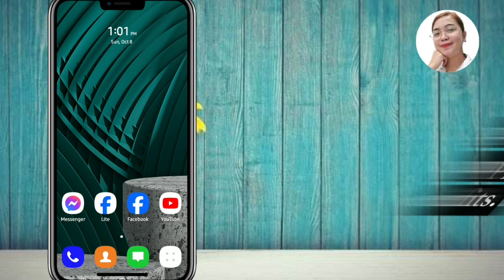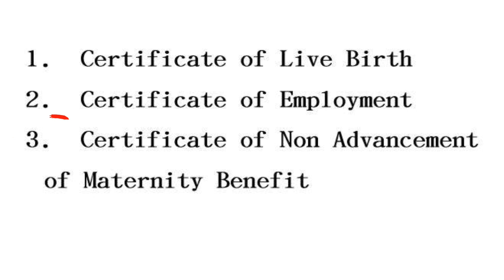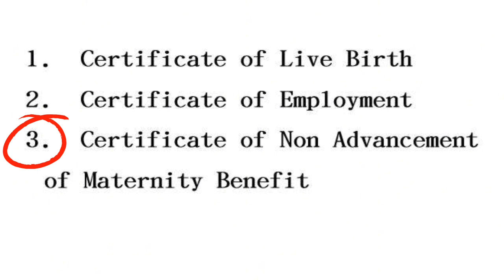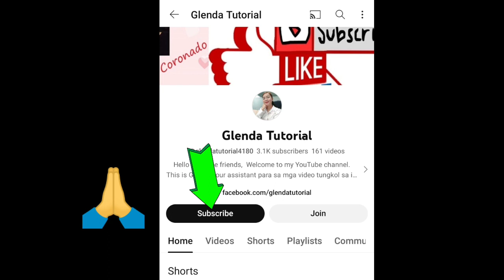SSS MAT-2 REQUIREMENTS FOR SSS MATERNITY BENEFITS 2023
SSS MAT-2 REQUIREMENTS FOR SSS MATERNITY BENEFITS.